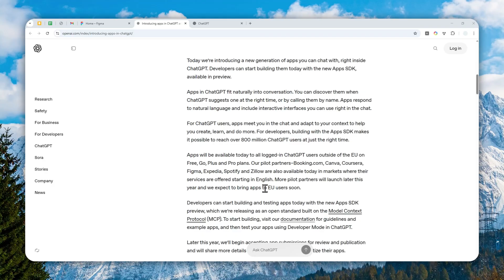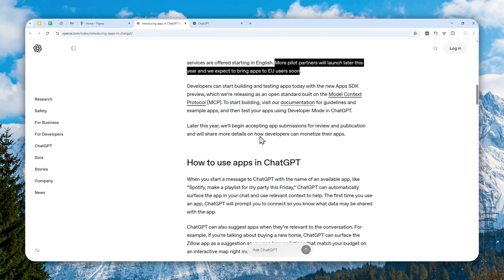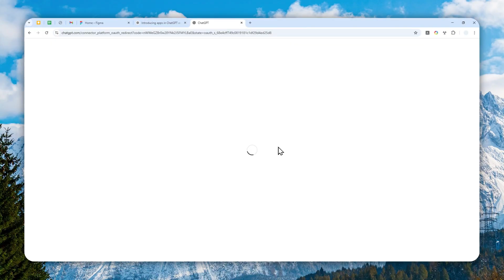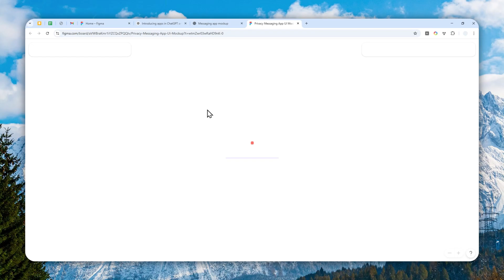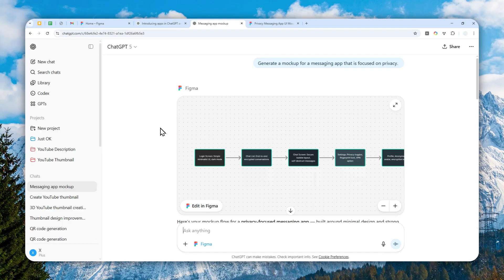How to Use Apps in ChatGPT and Make AI Perform Tasks for YOU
👉  In this video, I will show you how to use apps inside ChatGPT, making it easy to connect tools like Spotify, Canva, and your favorite productivity apps right in your conversation. Jump in to learn how to unlock seamless integration and smarter workflows using ChatGPT’s new built-in app features.